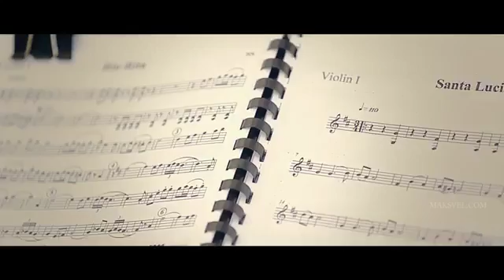Церемониймейстер Ольга Радчук / Свадебное агентство MARY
Свадебное агентство MARY/Церемонимейстер Ольга Радчук